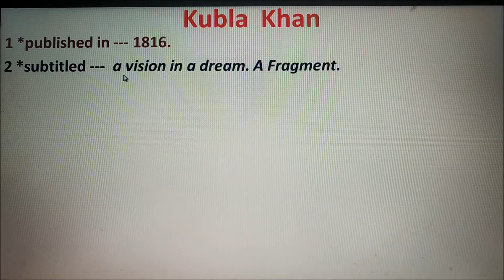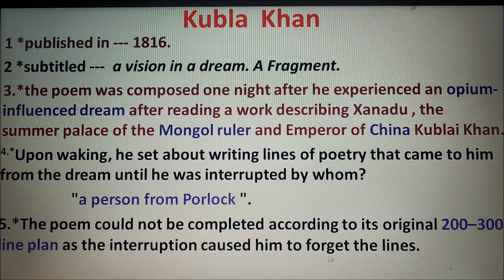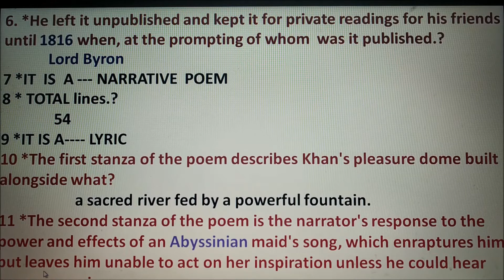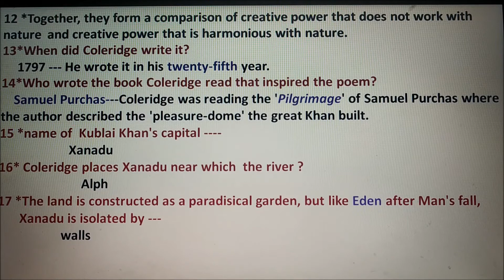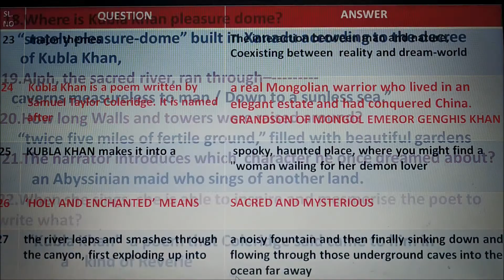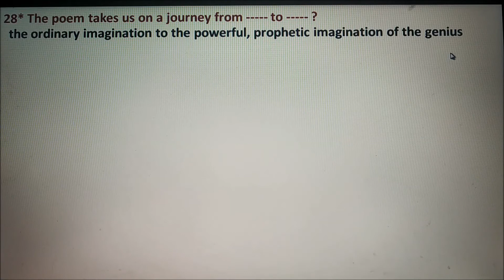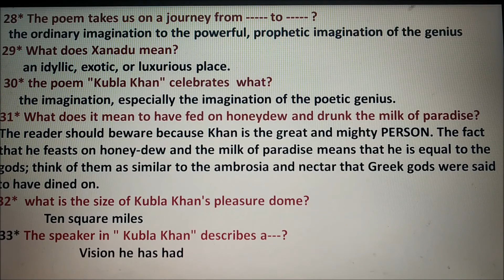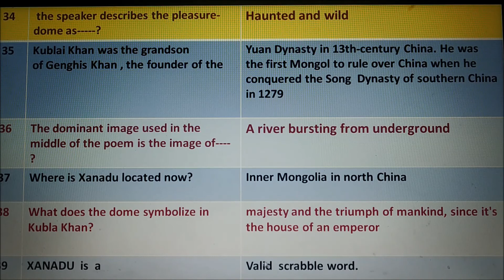MCQ 1 of KUBLA KHAN | poem kubla khan question answer | kubla khan by coleridge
KUBLA KHAN MCQ
poem of ST Coleridge
I am tapan kumar kundu(tapan k.k.)
welcome to edutainment  Youtube channel
THANKS
play-list:
wb ssc
error correction
figure of speech
repeated question net/set